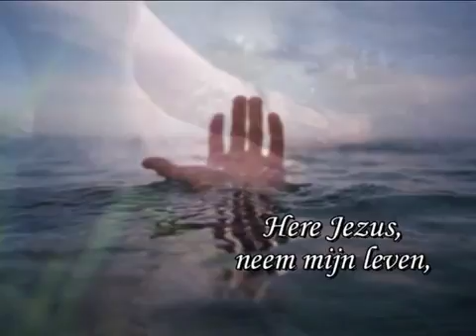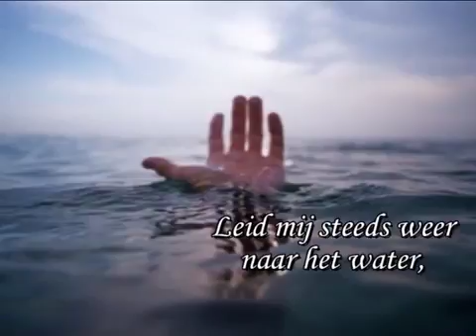de rivier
korte versie